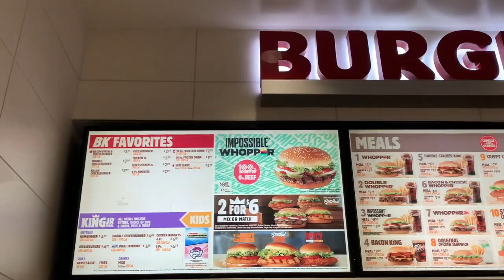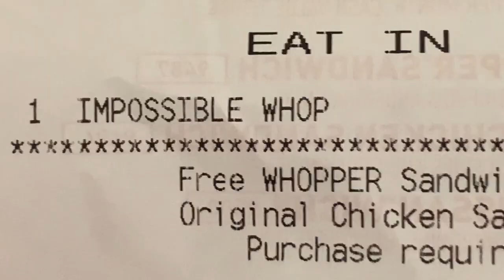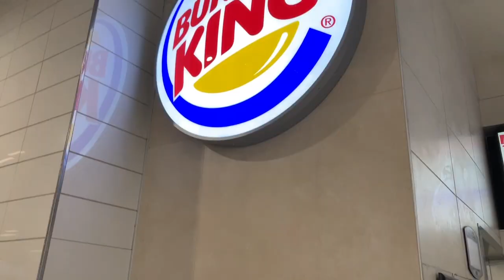The TRUTH about the IMPOSSIBLE WHOPPER!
I taste the impossible whopper from Burger King!